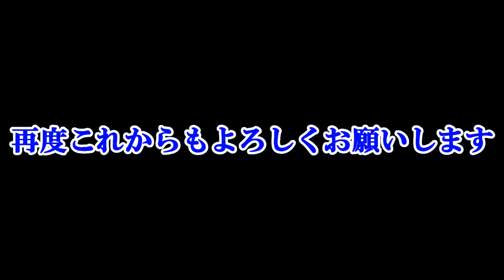YouTube始めて１年が経ちました。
期間限定で毎日投稿中！！！
アルカディアとガッティーの限界がくるまで続けます！！

YouTubeを始めて１年が早くも経ちました。
最初のほうと比べると本当今はコメント等沢山頂けるようになり
本当に感無量です。
こんな僕等ですが、
これからも何卒よろしくお願いします。